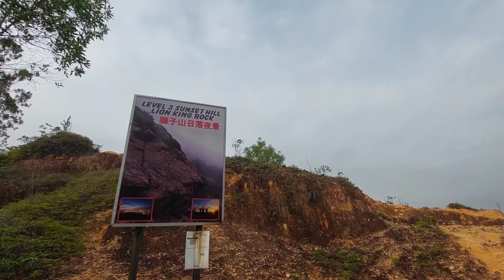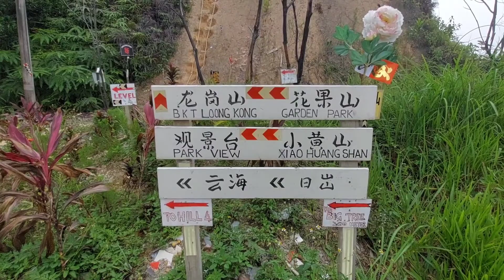爬山記（第37集）新年过后, 大家都肥了, 是时候減肥了! 來来來我們去出出汗, 爬爬 sungai long hill!